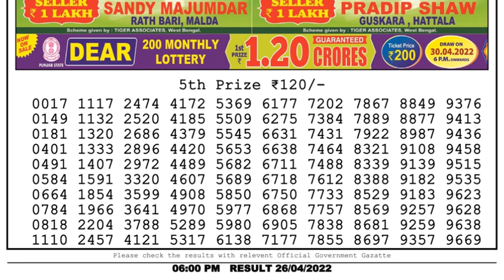Nagaland Lottery Sambad Live 6pm 26.04.22